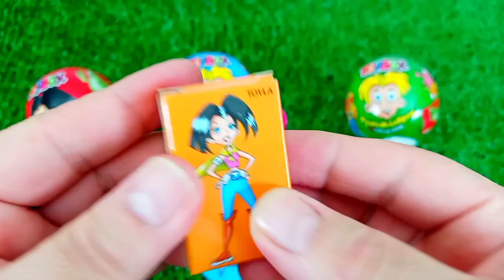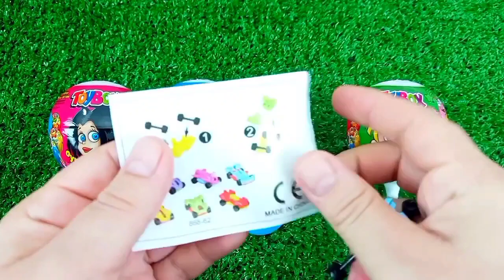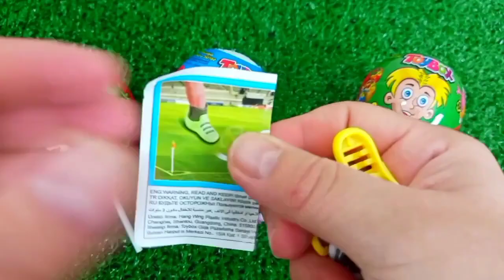ASMR RAINBOW 막대사탕과 과자! 맛있는 무지개 막대사탕ASMR Mukbang 두찜 신메뉴 스팸부대찜닭 먹방 떡볶이 튀김 치즈볼 | HIU